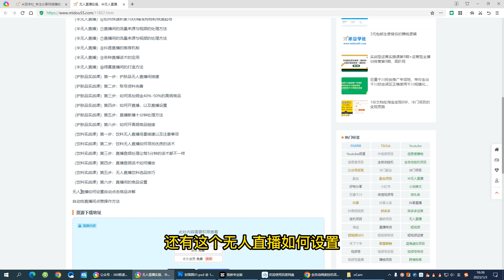无人直播实操，半无人直播、护肤品实战、饮料实战-商品讲解,直播间自动点赞